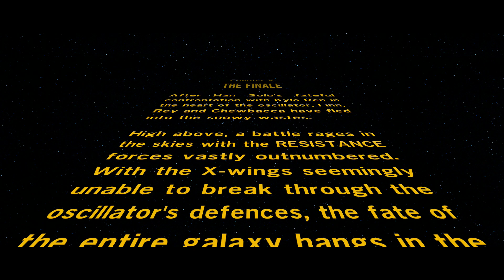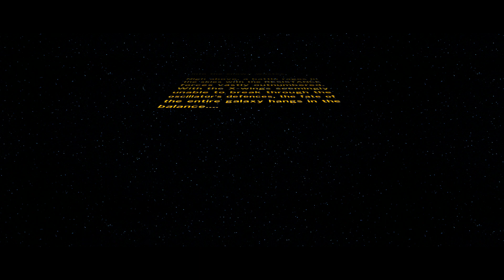LEGO STAR WARS THE FORCE AWAKENS Gameplay Playthrough Part 11 - THE FINALE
Sorry for the jumpiness in this video. this is when my capture card was messing up.

On this channel you can find gameplay playthroughs for several games and the occasional random video. I try my best to get at least one or two videos out a day, one in the morning and one in the evening. I try not to use the mic/camera for story based games as I like to take in everything in the game without hearing myself speak, also a subscriber of mine has said that they also like watching videos without commentary for the same reasons.

PSN- Xx_kingbill_xX